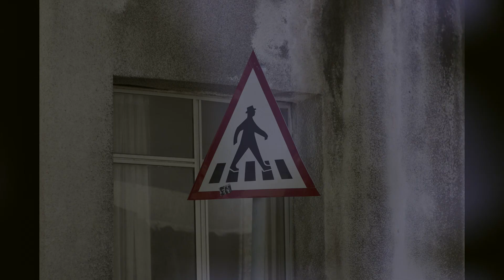Introspective piano slow photo